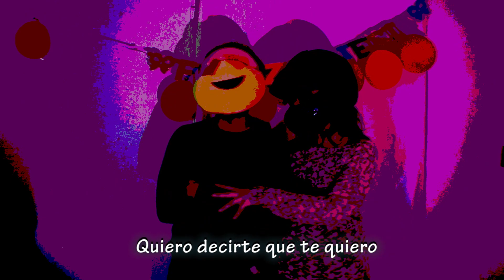Enamorada Karaoke | Kiki el amor se hace